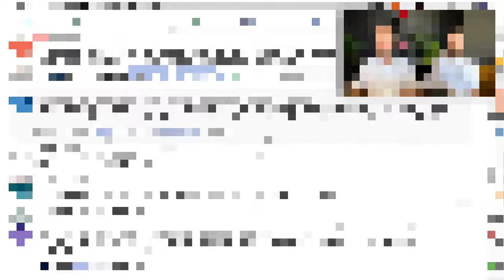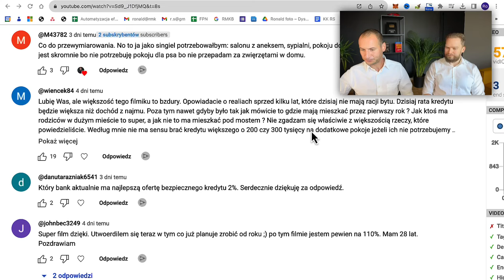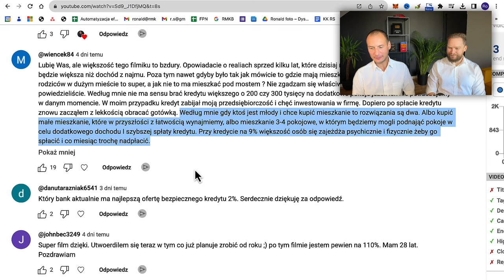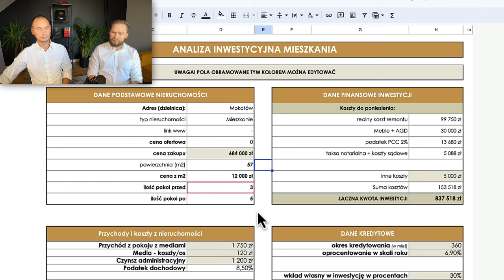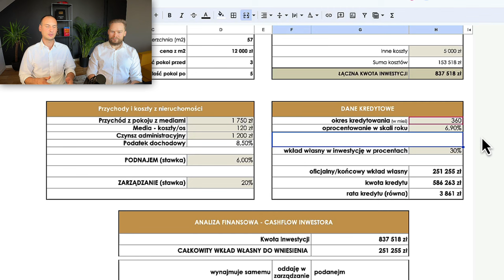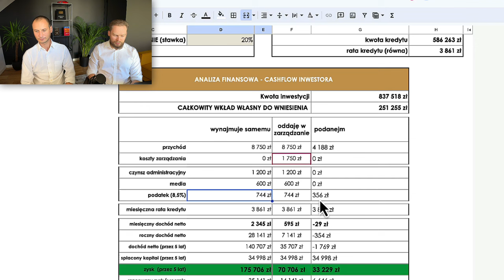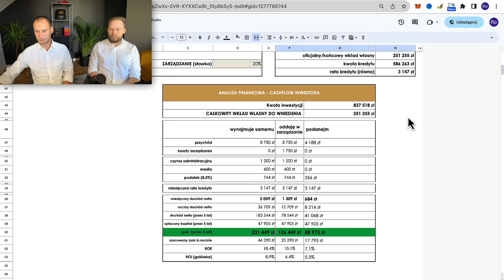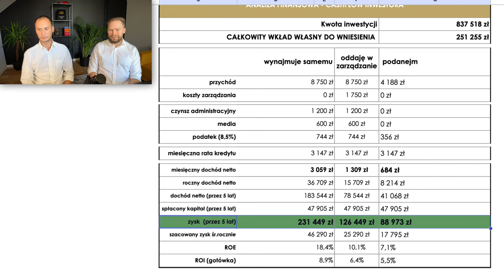Wynajem mieszkań się nie opłaca? Sprawdzam! | Ft. Krzysztof Kopeć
📃 Agenda:
00:00 Intro
00:53 Odpowiedź na pytanie w komentarzach
10:46 Analiza inwestycyjna mieszkania
14:34 Jakie są przychody i koszty z nieruchomości?
19:01 Cashflow inwestora
29:18 Wynajem mieszkań się nie opłaca?
31:00 Zapraszamy do kontaktu